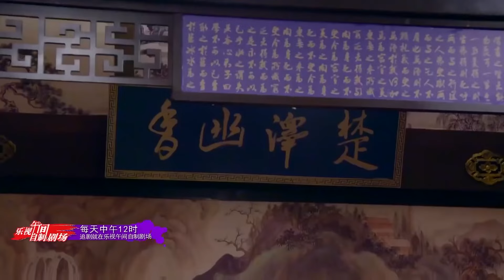【古装武侠剧】西行令09|赵丽颖遭遇江湖仇家追杀，与王一博不打不相识，两人携手对抗邪教|王一博、赵丽颖、成毅|华语大剧厅